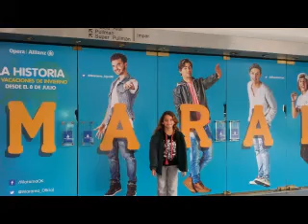Mis primeros 11 años